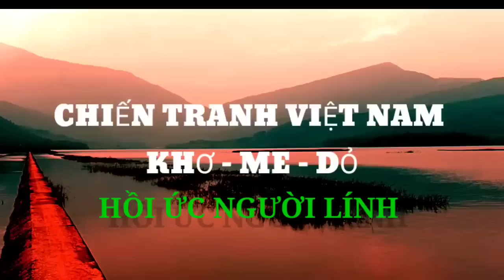#3) Tung Cục Quân Báo Vào Chiến Trường K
Hôi ký người lính quân báo chiến đấu trên chiến trường tây nam